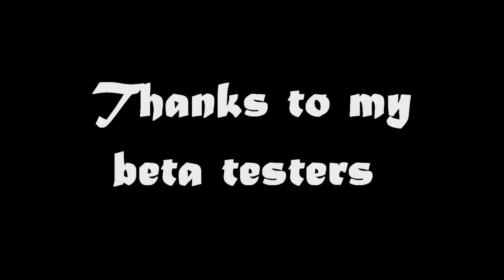Just Survive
After three long years, I've finally completed (sorta) something "full".

Ok so I started this video about a month and a half ago, but I took constant breaks from editing it every so often. After about three weeks of not even opening the Vegas file, I decided that this had to be finished. Even though I ran out of scenes to use, I managed to finish it. So before anyone bitches, the long clip is because I couldn't find anything to use T_T

Anyways the story is somewhat different than the normal story of Afro Samurai. I decided to get rid of the revenge aspect of it and try to make it seem like a video that shows what Afro has gone through, just to survive (hence the title). I figured that implenting my own story would not only make it that much more interesting, but also posed a challenege for me, forcing me to actually give it effort. Anyways, if you can't pick up on the story, fuck you and enjoy it anyways.

Thanks to my beta testers:
Billy
Rrezz
Mani (btw I'm sorry I couldn't finish it the way you wanted D: i really tried lol)

Anyways, enjoy!

-Coming Soon-